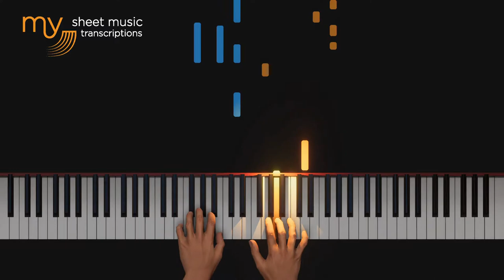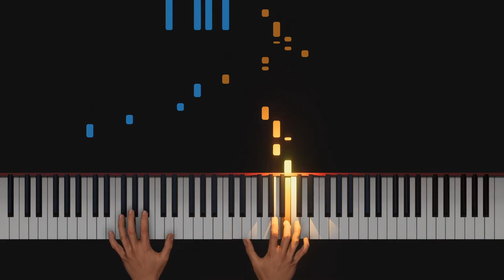Home (Michael Ogletree) - Piano Tutorial